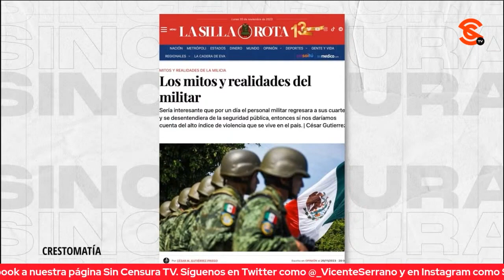MILITARES LLEVAN A CABO FUNCIONES DE SEGURIDAD PÚBLICA POR CULPA DE LOS GOBIERNOS ANTERIORES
No se valora lo que hacen las fuerzas armadas en este país pues no tendrían que realizar funciones de seguridad pública pero derivado del desastre de los gobiernos anteriores en desmantelar la función policial se ha tenido que echar mano de estas fuerzas.